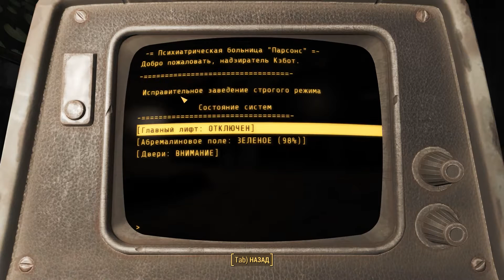Fallout 4 (#72) - Тайна дома Кэботов.